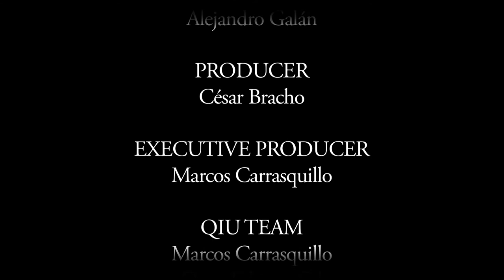MY QIU STORY Stephanie Suarez